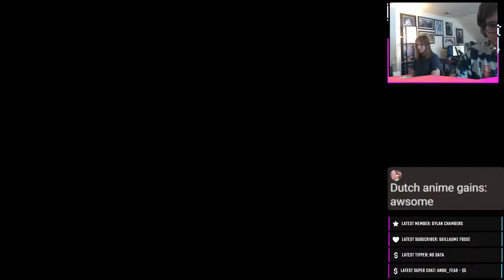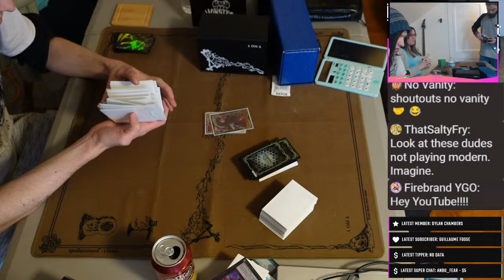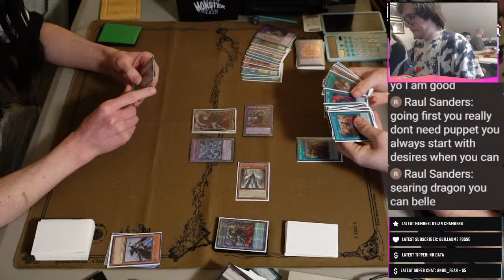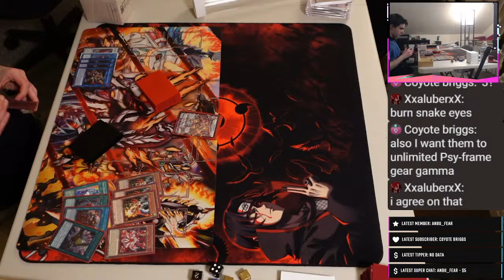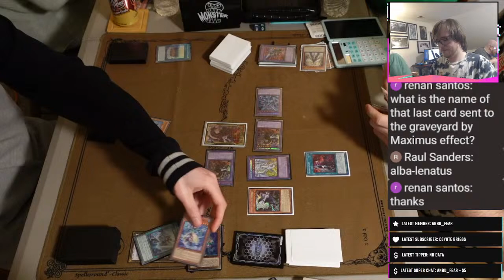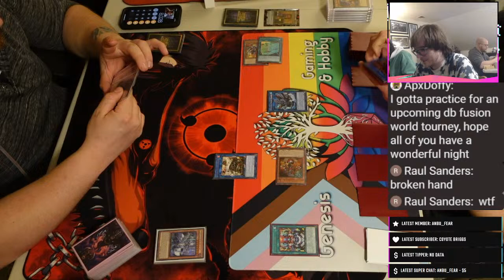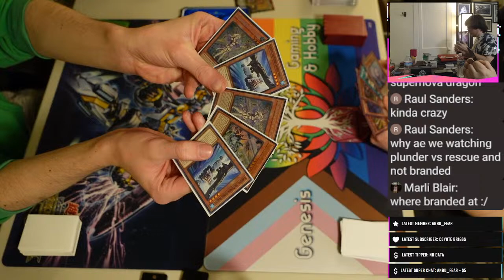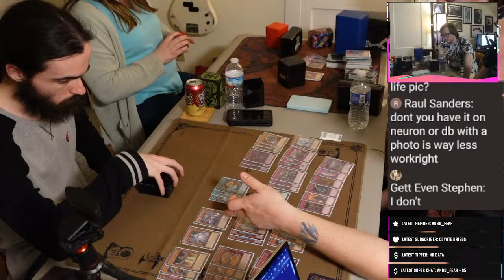YuGiOh Tournament With My Mods - 4000 Subscriber Stream?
Hall of Famers -

Most Gifted Members - Jake The Mountain Man - x10
Longest Member - Vosquared - x2 months

I'm offering Branded Despia COACHING SESSIONS! If you would like to get a Live 1:1 coaching session on Branded Despia (which I specialize in) or another Yu-Gi-Oh! deck to improve your gameplay this is perfect for you! Also there are plans in the coaching-sessions channel of my discord

Follow Meta Games GX on Instagram!

Here are 2 great resources where to start your journey with branded -

Have a wondeful day.